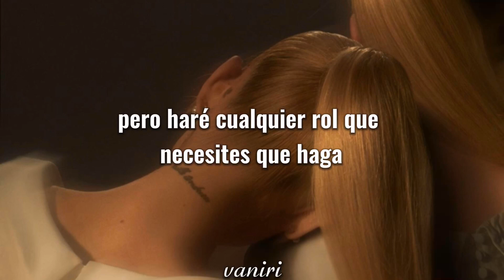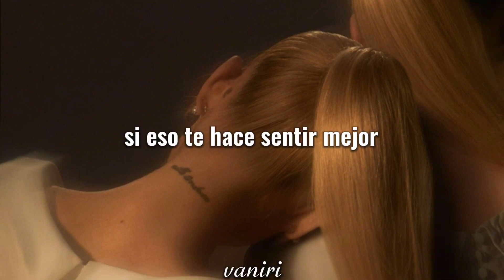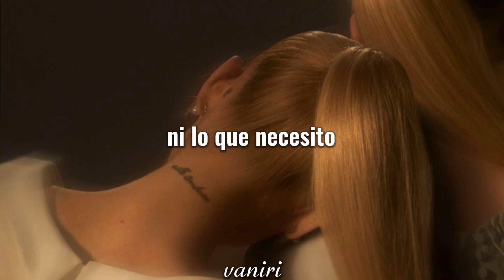true story - Ariana Grande (traducida al español)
Album: eternal sunshine de Ariana Grande

Letra:

This is a true story about all the lies
You fantasized
'Bout you and I
This is a true story about all the games
I know you play
No, this is not what I need
Gimme love, love, gimme love
Not what I want
Ain't gonna happen to me
Gimme love, love, gimme love, love
Love, gimme love, gimme love, love
I'll play the villain if you need me to
I know how this goes, yeah
I'll be the one you pay to see, play the scene
Roll the cameras please
Turning like a dime
Wasting all their time
Sneaking like a creep in the night
But I'll play whatever part you need me to
You fantasized
I'll play the bad girl if you need me to
If it makes you feel better
I'll be the one you love to hate, can't relate
You got too much time
For fun, you like to pray for my demise
And I'll be good in it too

Significado:

La canción 'true story' de Ariana Grande se presenta como una narrativa personal que aborda la temática de la deshonestidad y el engaño en una relación. La letra revela una historia de mentiras y juegos emocionales, donde la artista se ve obligada a desempeñar diferentes roles, como el de la villana o la chica mala, para satisfacer las expectativas de su pareja. A través de esta metáfora de actuación y representación, Grande expresa su frustración y rechazo hacia una dinámica tóxica que no cumple con sus necesidades de amor genuino y respeto.

Compuesta por: Ariana Grande / Max Martin

Todos los créditos para Ariana su disquera y equipo